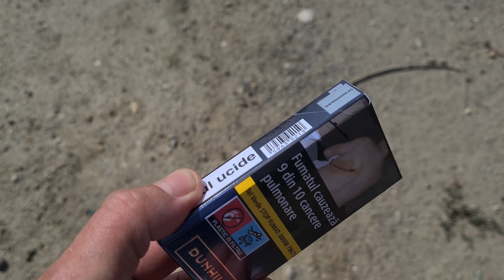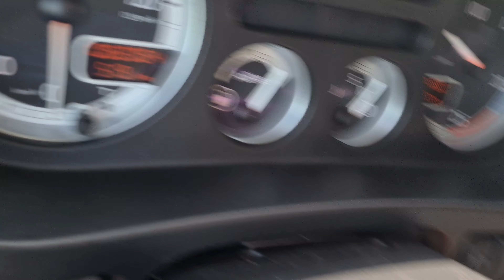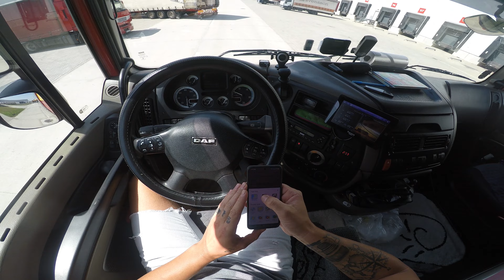💥Hai la Bucureșt‼️💥Am trecut cu TIRU peste bordură prin grădini🙈Ce să mai CAMIONAGIU DE ROMÂNIA 🤪🤪🤪